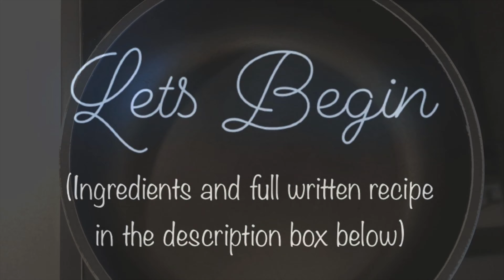Maharashtrain Veg Kolhapuri | झणझणीत वेज कोल्हापुरी | Restaurant Style Veg Kolhapuri | Zunka Bhakar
Kolhapuri food is known for its spices, which adds a magical taste to any simple recipe. Veg kolhapuri is a dish from the city of Kolhapur in Maharashtra, India consisting of mixed vegetables in a thick, spiced gravy.

⬇️⬇️⬇️⬇️ RECIPE BELOW  ⬇️⬇️⬇️⬇️

⭐️ INGREDIENTS (Serves 2 to 3) ⭐️
► For kolhapuri masala/chutney:
► Mix vegetables:
A cup of potato pieces,  a cup of chopped carrot pieces, a cup of chopped french beans, a cup of cauliflower, a cup of chopped capsicum
► An inch of cinnamon stick
► 1/2 tsp asafoetida
► One finely chopped onion
► Puree of two tomatoes
► A tbsp ginger-garlic paste
► A cup of warm water (adjust water as desired)
► Add a cup of green peas
► Freshly chopped coriander leaves for garnishing

1. Dry roast until they turn slightly brown :
2. Dry grind all roasted spices to get fine kolhapuri masala
3. Deep fry or shallow fry or simply boil mixed vegetables:
4. Heat 2 tbsp oil in a pan and add 3 bay leaves, an inch of cinnamon stick, 1/2 tsp asafoetida, one finely chopped onion
5. Fry for 4 to 5 minutes
6. Add puree of two tomatoes and a tbsp ginger-garlic paste
7. Fry for 8 to 10 minutes or until oil separates
8. Add 1.5 tbsp kolhapuri masala, 1/2 tsp turmeric powder, 1 tsp red chili powder, salt to taste
9. Mix and slowly add a cup of warm water (adjust water as desired)
10. Add a cup of green peas and fried vegetables. Give a quick mix
11. Cover with a lid for 5 to 7 minutes
12. Finish it with some freshly chopped coriander leaves, mix well and serve hot with roti/paratha/naan/bhakari